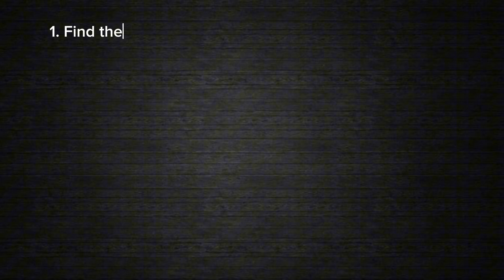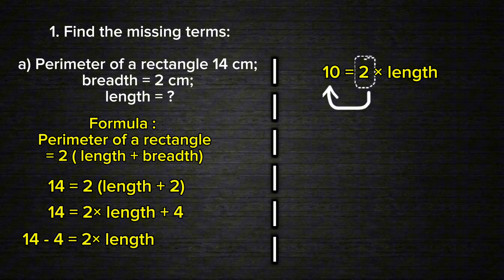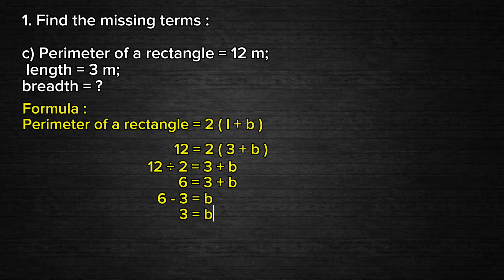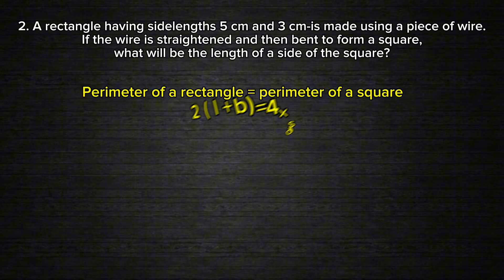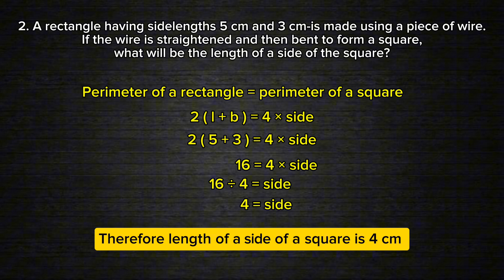Perimeter | 6th std || word problems || NCERT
1. Find the missing terms:

Perimeter of a rectangle 14 cm; breadth = 2 cm; length = ?.

Perimeter of a square = 20 cm; side of a length = ?.

Perimeter of a rectangle = 12 m; length = 3 m; breadth = ?.

2. A rectangle having sidelengths 5 cm and 3 cm-is made using a piece of wire. If the wire is straightened and then bent to form a square, what will be the length of a side of the square?